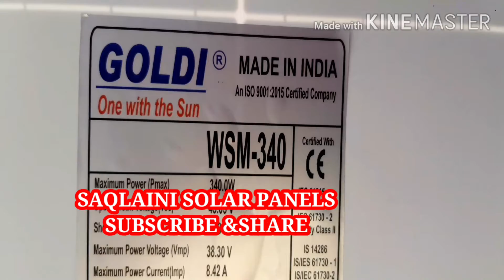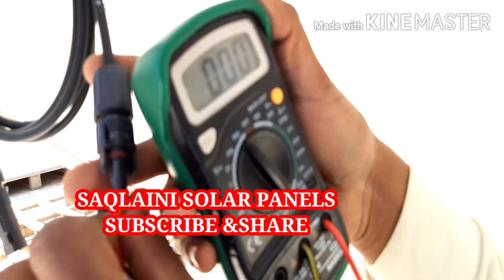गोल्डी सोलर पैनल 340 वाट शॉर्ट शर्कीट करंट 20 अम्पीयर 24 वोल्ट खरीदने के लिए सम्पर्क करें नीचे